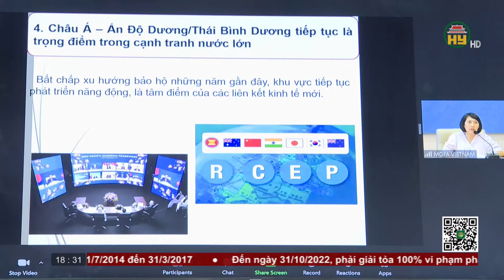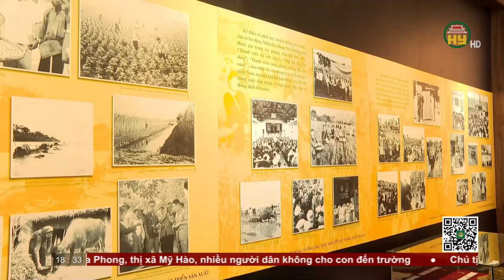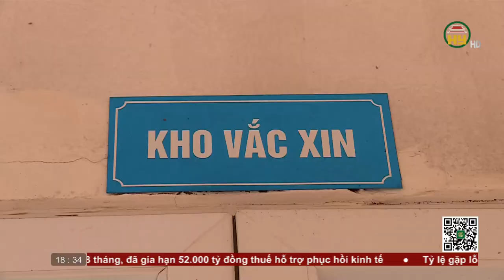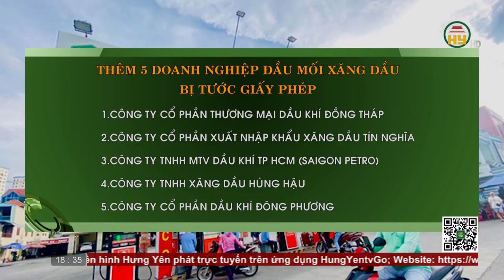Bản tin 18h30 ngày 06/09/2022